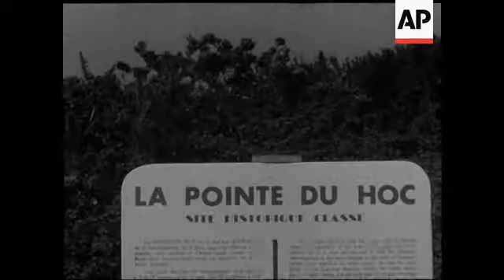NORMANDY - FRANCE - NO SOUND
A party of men and women seen talking & shaking hands in the town square, en route to visit the graves of the allies who fell in action. V.S. of the town & church. Interior shots of coach & passengers on the road. They are shown beaches, cliffs & memorial erected on cliff top. Another plaque seen commemorating an American division commanded by a Col. James Rudder. Party inspect bunkers and are shown a large scale map. Cut to cemetary. M.S. Pool with statued monument flanked by pillars in background. Visitors walking thru' also.seen looking at headstones. On return journey they are seen touring town looking at Guns mounted on side of road. Final shot - Night - Moon over sea.